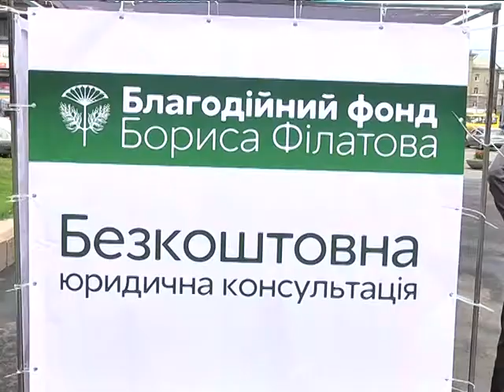В центре Днепропетровска установили большущую конституцию УКраины